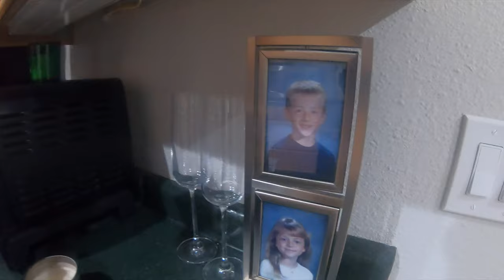This is the last thing I expected to eat...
Name that Pokémon!?!? Check out this rattlesnake clean and cook "how to".  this is the last thing AdVenture Bro #2 expected to eat...